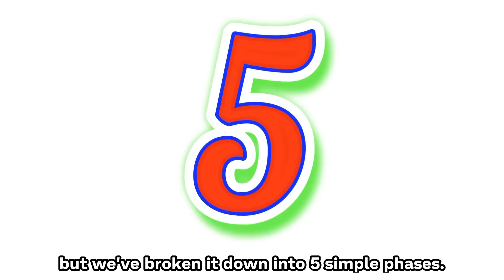How To Make Him Choose You Over The Other Woman [Master Male Psychology]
How to make him choose you over the other woman?
There is always a lot of competition for guys, especially handsome ones when it comes to who to choose. He may like one over the other, but he may find it difficult to choose because others may have things that he also finds appealing. When a guy you like has so many women competing for his attention, as a woman, you must learn how to make him select you above the other women. You can take him away from her, no matter how dedicated he appears to be right now, with a few basic psychological tricks. We'll teach you EXACTLY how to make him choose you over other women. After watching this video, you will understand how to make him desire your attention and beg you for a chance at a relationship, all while thinking it was HIS idea to pursue you!

01. Soulmate Sketch - Psychic Drawings - Are You Ready to Finally Meet Your True Soulmate? ( WARNING: Many people are shocked to see what their soulmate actually looks like.

02. How to get any man emotionally addicted to you to the point where you are the only woman he will ever think about

03. Get Your Ex Back Even If He Is Completely Ignoring You

RECOMMENDATION FOR PHYSICAL ATTRACTION TO IMPRESS MEN

04. Are You Struggling To Lose Weight And Keep It Off ? Newly Discovered Metabolism Trigger Is Transforming Thousands Of Lives

05.  Everyday skin care , Anti-aging, Scars & Stretch-marks, Skin Lightening To Become Be More Attractive To Men